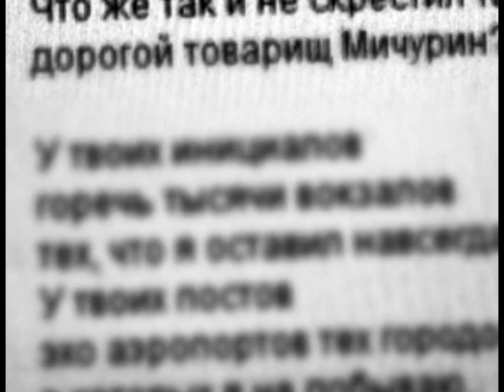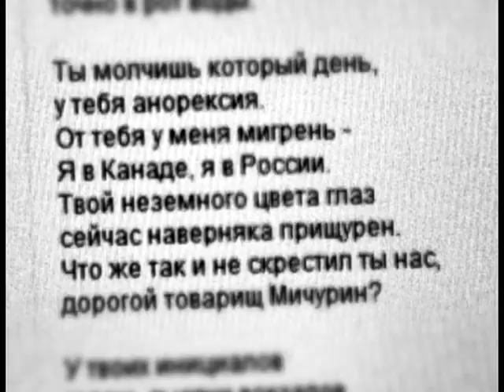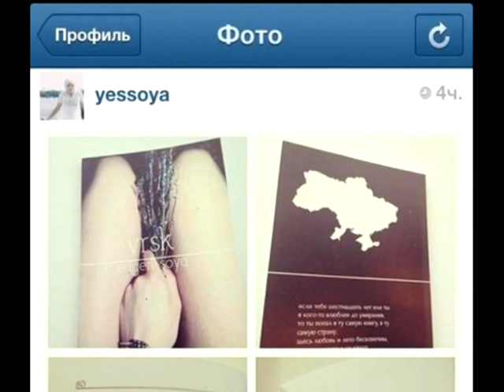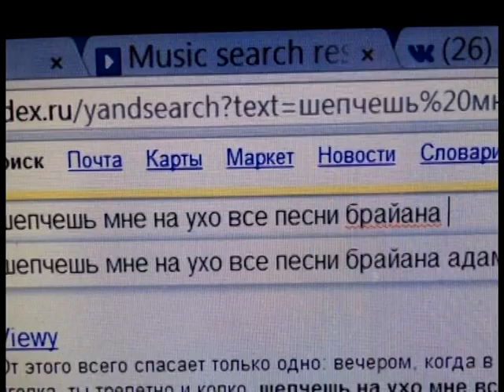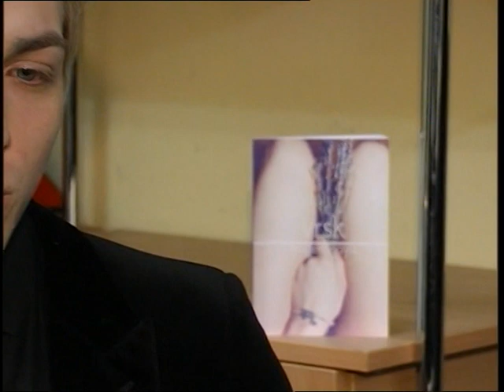Ес Соя* в Пинтагоне Харьков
Парк Культуры ОТБ
Оля Ситковская Света Войтенко
Вадим Максименко